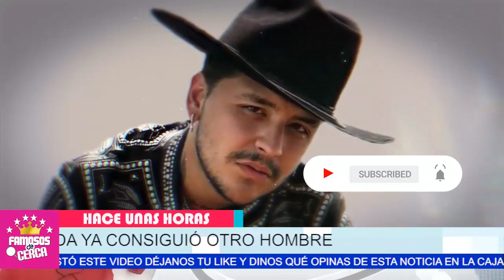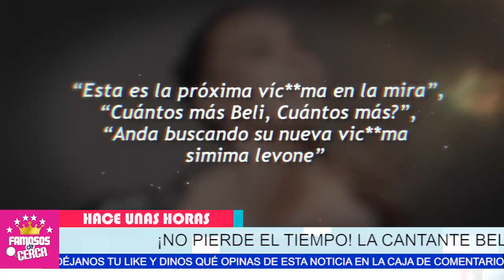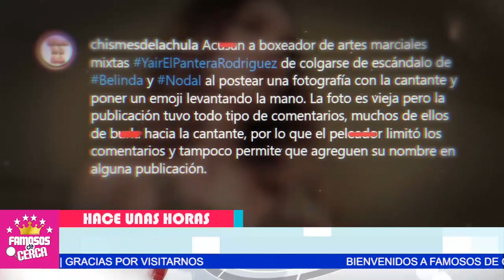🔥⛔ ¡ 𝗨𝗟𝗧𝗜𝗠𝗔 𝗛𝗢𝗥𝗔 ! Se Filtran Imagenes de 𝗘𝗦𝗧𝗔 𝗡𝗨𝗘𝗩𝗔 𝗖𝗢𝗡𝗤𝗨𝗜𝗦𝗧𝗔 De Belinda / 𝗛𝗢𝗬 😱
¡ 𝗨𝗟𝗧𝗜𝗠𝗔 𝗛𝗢𝗥𝗔 ! Se Filtran Imagenes 𝗘𝗦𝗧𝗔 𝗡𝗨𝗘𝗩𝗔 𝗖𝗢𝗡𝗤𝗨𝗜𝗦𝗧𝗔 De Belinda / 𝗛𝗢𝗬

Belinda YA LE RESTRIEGA EN LA CARA a Christian Nodal Que No Le Importa que la Haya dejado al Final Ella SIEMPRE GANA.

 BIENVENIDOS!!!
suelta la sopa
televisa
exclusivas
venga la alegria
tv azteca
polemica
chismes
Entertainment
farandula mexico